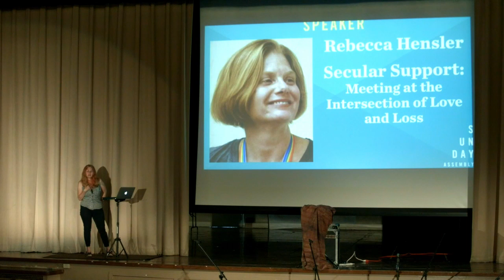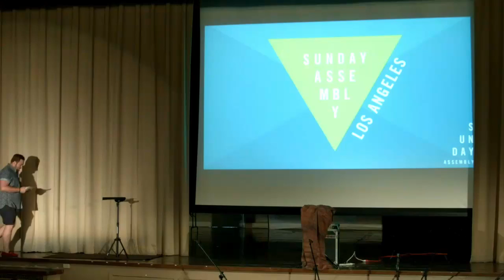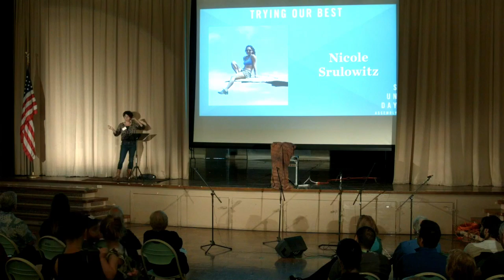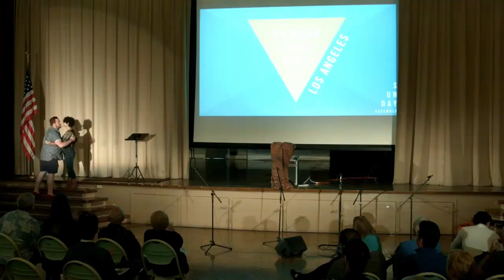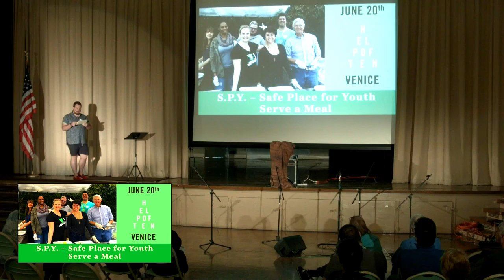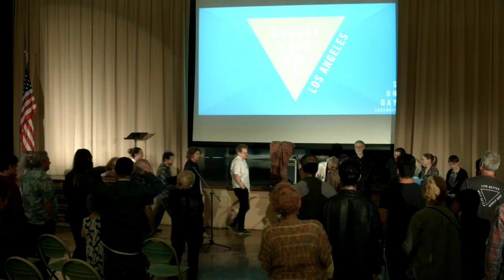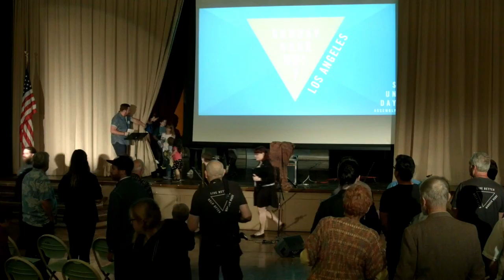GOOD GRIEF - Sunday Assembly Los Angeles - June 17th, 2018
Rebecca Hensler, founder of Grief Beyond Belief, talks about how we can find comfort in each other and reach out to secular loved ones with empathy and understanding. From the LA Times to George Takei, our musical guests have been getting all the buzz! We're excited to welcome back Voices of Reason! Nicole Srulowitz is Trying her Best and Ryan Trout hosts!